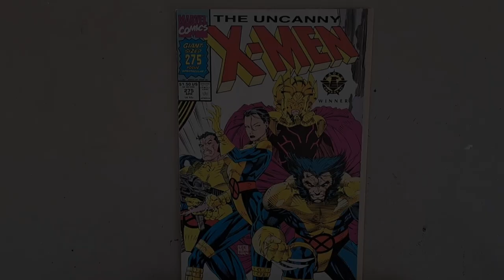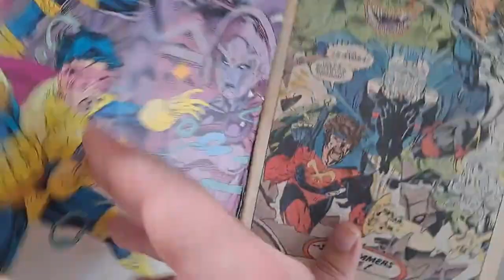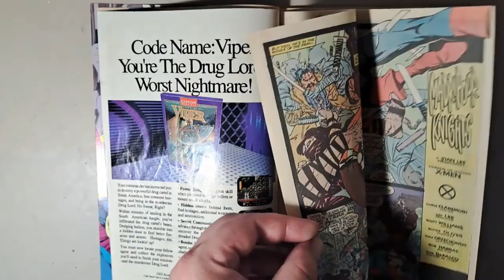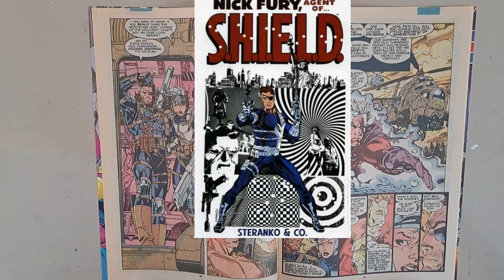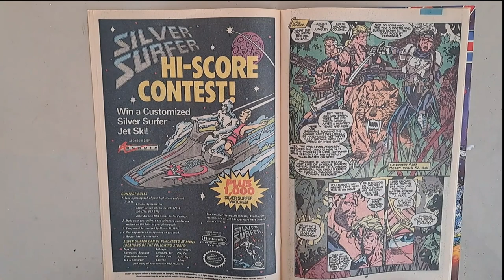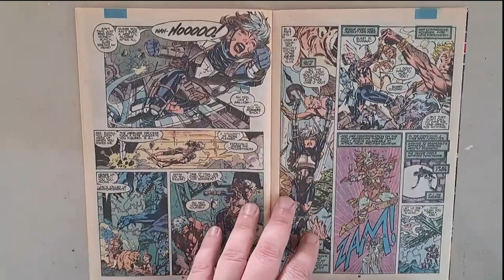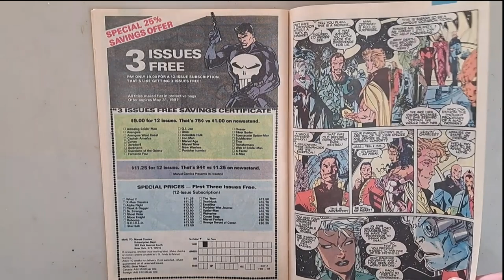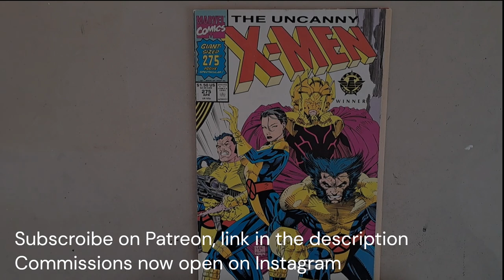Uncanny X-Men #275: Why I Give Jim Lee A Hard Time